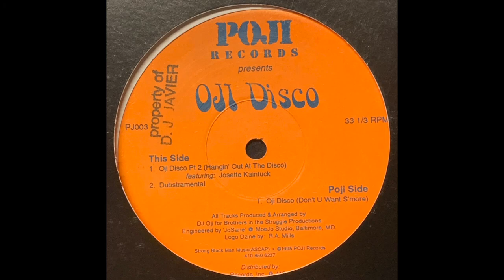DJ Oji - Oji Disco Pt 2 (Hangin' Out At The Disco) [1995]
Poji Records - PJ003
(1995)